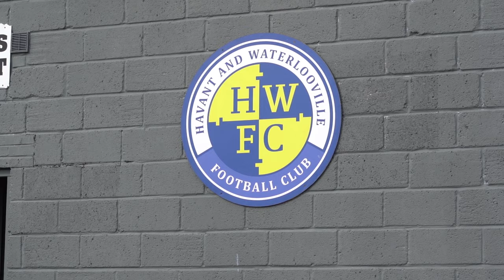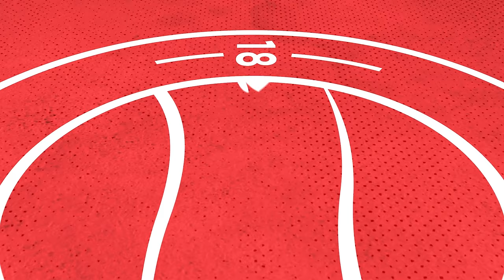PITCHSIDE | Havant & Waterlooville